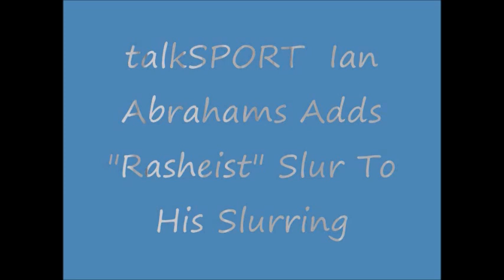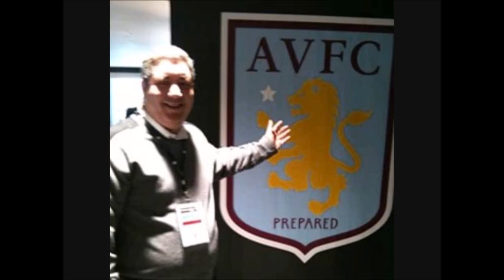Ian Abrahams Slurs & Misunderstandings - talkSPORT FIFA South Africa 2010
Racist Slurs White Face Ian Abrahams Slurs & Misunderstandings - talkSPORT FIFA South Africa 2010